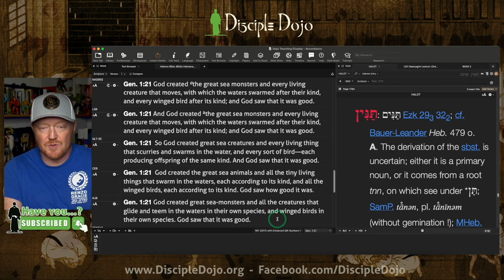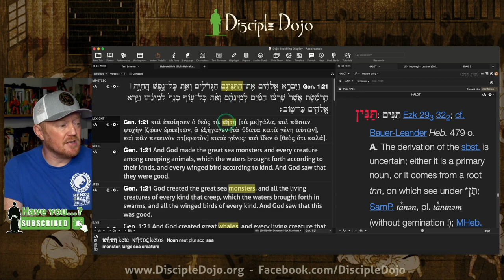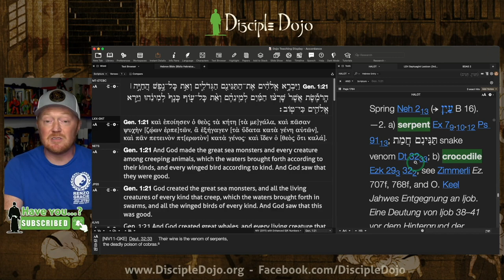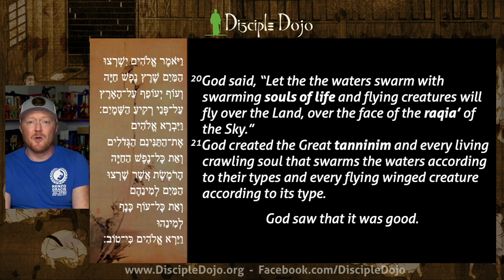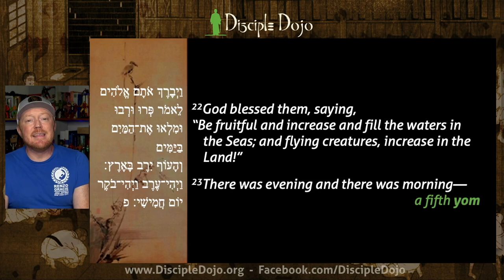"Sea Monsters" or "Sea Creatures"? Genesis Creation "Day" 5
In this episode we continue our “Guided Tour of the “Days” of Genesis 1:1-2:4 by looking at the fifth "day”, specifically the flying things and the “tanninim”

* Bible for the Rest of Us (FREE course!)

* The Bible & Science: Friends or Foes?? (FREE course!)

***Check out our Disciple Dojo workout gear, shirts, and gifts over in our online store!

***Disciple Dojo is a 501c3 Nonprofit organization. As such we rely on donor support to make this teaching available freely online. Please consider supporting this ministry if you benefit from our free resources